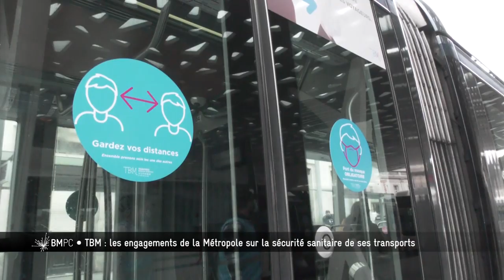Bordeaux Métropole, Pourquoi, Comment ? - TBM : nos engagements pour vous protéger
Chaque jour, TBM s'emploie à désinfecter l'ensemble de ses véhicules : bus, tramways et mobibus.

Antoine Lequeux, directeur de maintenance